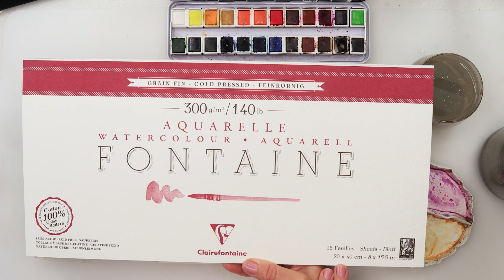Watercolor painting for beginners - light bulb and light reflection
In this video I am will be painting a simple watercolor painting for beginners.
Nice idea for practice - hanging light bulb and light reflection effect.

Here you can find products and supplies I use for painting and love:

Skillshare Premium Membership for 1 month FREE (try it out with no obligations) if you use this link and sign up for it

DON`T MISS!!! Lebenzon paintbrushes

Please, tag me so I can see your work... I am always so happy if you share... (and if you mention me in your caption it does help to grow this channel)

I hope you will like this video and if you do please LIKE, COMMENT, SHARE and don`t forget to SUBSCRIBE to my channel - also make sure you press the NOTIFICATION bell so you do not miss my future videos (if you do not they won`t show up in your subscriptions. And besides, I would be very grateful for that. :)

To paint it I used:

***Paper :
Clearefontaine Fontaine cold-pressed watercolor paper 300gsm or 140lb

If you have a bit higher budget
Arches

***Watercolors :
I used eco-friendly watercolors I made myself
colors: black, yellow

also used some white gouache

And also used Etchr watercolors : dark brown, just yellow

Dainayw mop and round brush

Renata